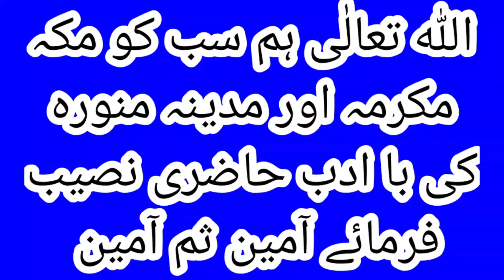Very Old Village in Saudi Arabia 🇸🇦 salmanfarsi رضی اللہ تعالٰی عنہ(1of3)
Sayyiduna Salman Al-Farsi رضی اللہ تعالٰی عنہ کا خوبصورت باغ new beautiful village garden saudiarabia salmanfarsi رضی اللہ تعالٰی عنہ